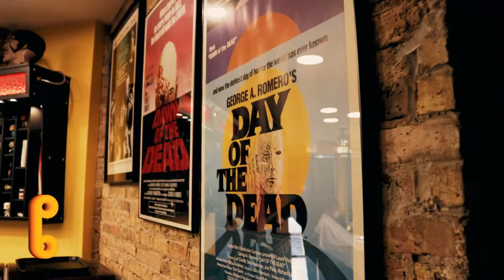Pete's Barbershop 2.0 Tour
Pete's Barbershop has decided to open up a bigger and better shop just three doors down from his old place. I put this video together for him to highlight the proximity to the new shop in Avondale, Chicago and to give a new shop tour. Enjoy!!